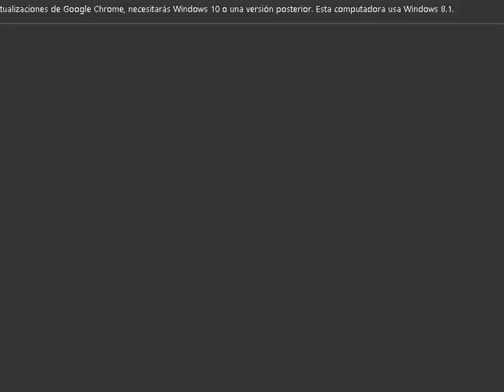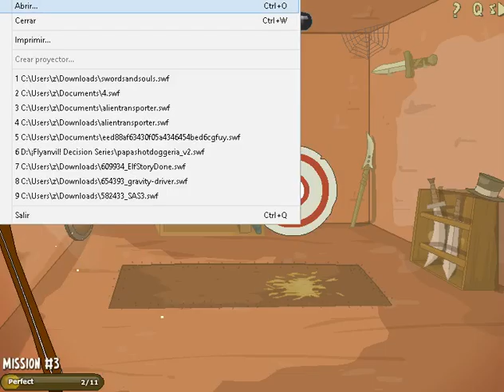Swords and Souls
flash game